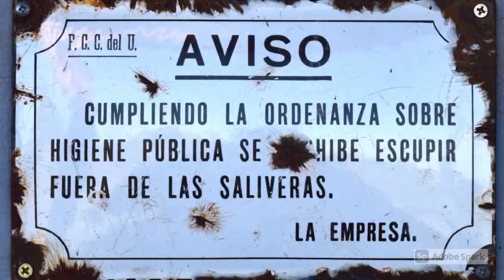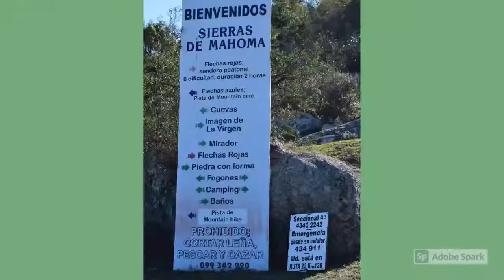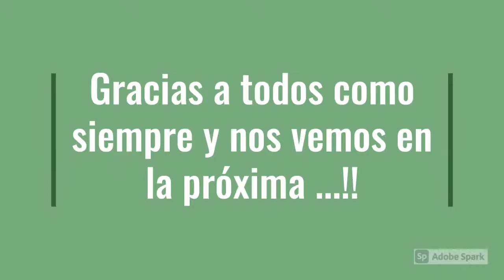Caminata en la Sierra de Mahoma - 2020 - Los Yacaré Canotaje Travesía